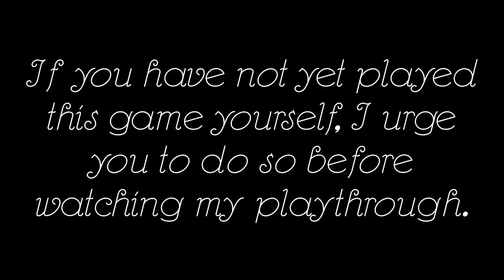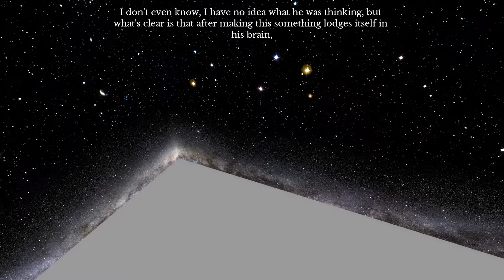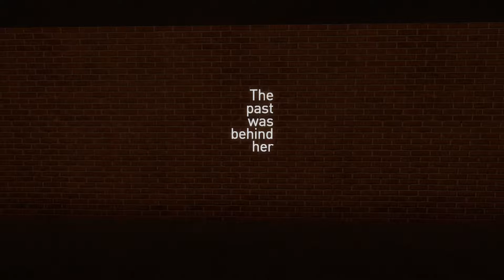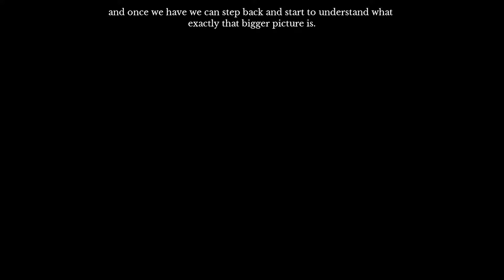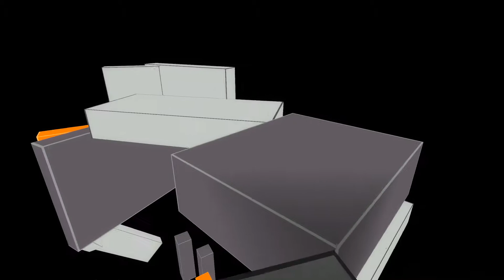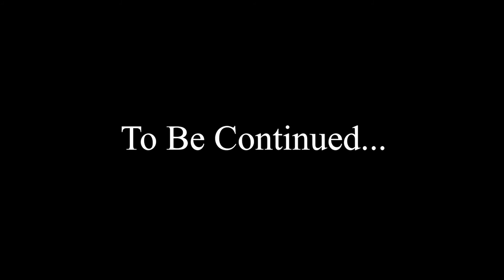Tevaron Plays The Beginners Guide-Part 1 [The Beginning]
Game: Donkey Kong Country (Nintendo, 1994, SNES)
ReMixer(s): Waveformer
Composer(s): David Wise, Eveline Novakovic, Robin Beanland